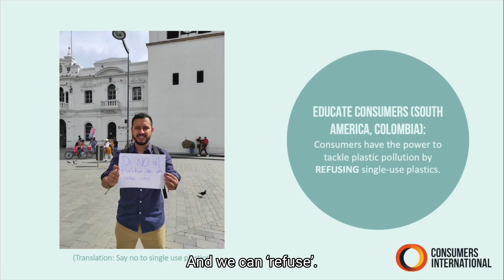A Special Message from Director General, Helena Leurent on World Consumer Rights Day 2021